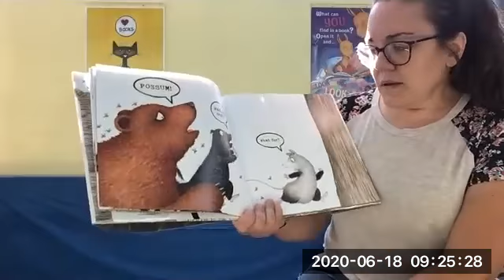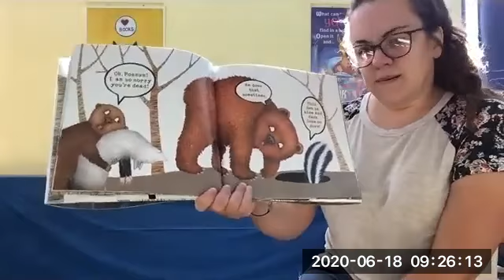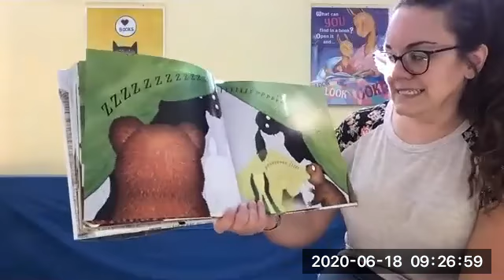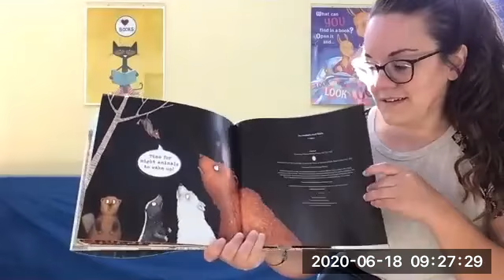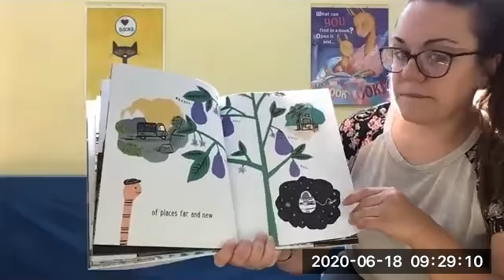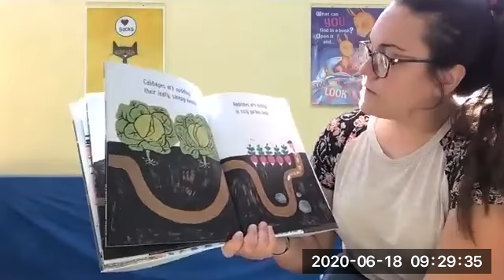Say Goodnight with Sarah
Sweet dreams from Xenia Community Library! Relax before bedtime with two bedtime stories.

Sarah Reads:
Night Animals Need Sleep Too by Gianna Marino. Publisher: Viking (Imprint of Penguin).
Goodnight, Veggies by Diana Murray & Zachariah Ohora. Publisher: Houghton Mifflin Harcourt Publishers.

For more information about future story times and other virtual events: visit: greenelibrary.info